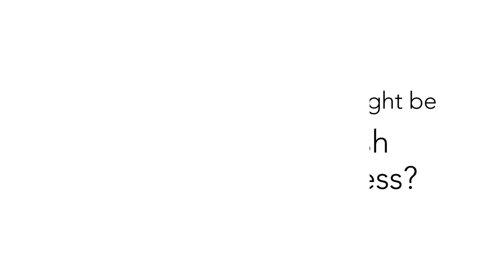Cash Flow Forecasting for Small Businesses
Not knowing your company’s future cash balance can cause you to miss financial goals, and in some cases, cause catastrophic problems if shortfalls are not caught early enough.

David Hernandez, CPA, PA can help small business owners like you gain clarity on your cash positions so that you know exactly where you stand.